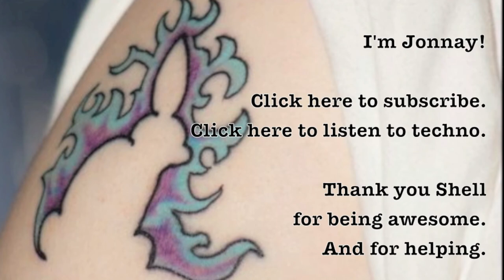I'm Jonnay - Introduction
A new beginning! A little introduction of what this channel is all about (Music Production, Neuroscience, Art, Society, Culture, maybe a cool Video Game or two...)

Intros are from totally awesome video bloggers that inspired me and are  worth following:
- "Hello Sports Racers"
- "Hello Hank its Tuesday"
- "So I was Doodling in Math Class"
- "Hello Internet"
- Not shown because there is no real standard intro) is

Like I said, I hope to be half as good as these guys and gals.